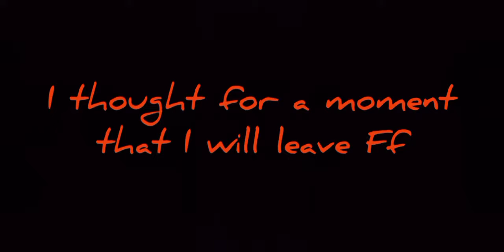FF:A NEW BEGINING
Hi guys how are you welcome back to the another gameplay video
In this video I started a new journey of FF
I will be in the next video
tab tak ke liue
BYE BYE!
THANKX FOR WATCHING!
LOBE U ALL!
ALSO I FOUND A MINECRAFT SMP IF U WAN TO JOIN U CAN JOIN
SERVER NAME UL WAD SMP
SERVER ADRESS UL_WADSMP.aternos.me
PORT 17759
ANY SERVER PEOPLE CAN JOIN